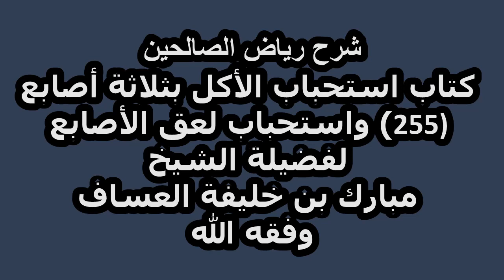شرح رياض الصالحين(255)باب استحباب الأكل بثلاثة أصابع واستحباب لعق الأصابع لفضيلة الشيخ مبارك العساف